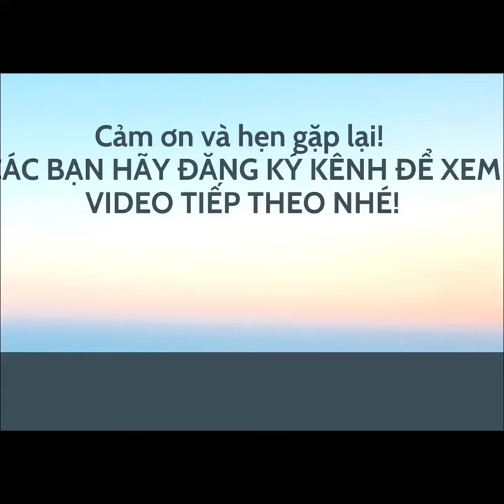Hương shop - Nhẫn bạc cho bé gái - Quà tặng bé siêu dễ thương. Nhận ship toàn quốc zlo 0966 646 460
♥️Hương shop - Nhẫn bạc cho bé gái - Quà tặng siêu dễ thương. Nhận ship toàn quốc zlo 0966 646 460
♥️Shop rất nhiều mẫu nhânz bac trẻ em, các bạn liên hệ để đc xem mẫu nha. shop bán hàng chuẩn, uy tín, tư vấn tận tình. các bạn yên tâm nếu đã tìm đến shop ạ. cảm ơn mọi người nha.
➡️Sp nhẫn bạc cho bé vô cùng dễ thương. Shop có cả nhẫn bé trai và bé gái. Nnhững mẫy này Làm quà tặng bé gái thì hết ý ạ. LH shop tư vấn, shop có đủ loại nha mọi người. Cần gì cũng có ạ.